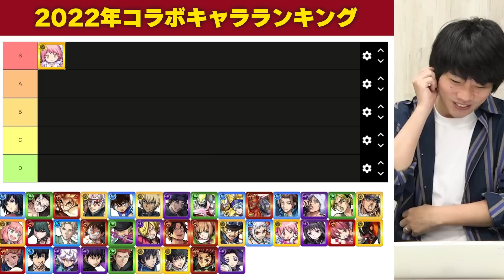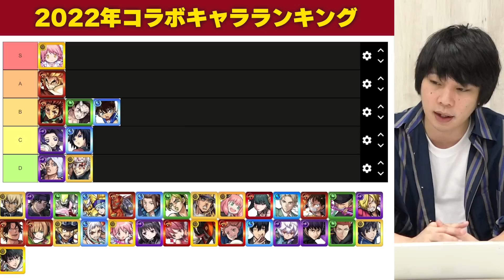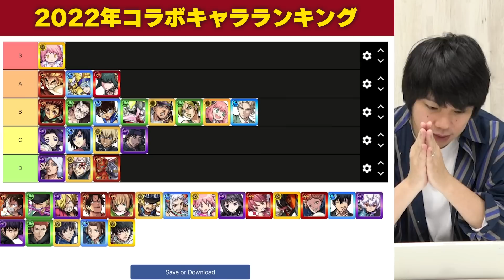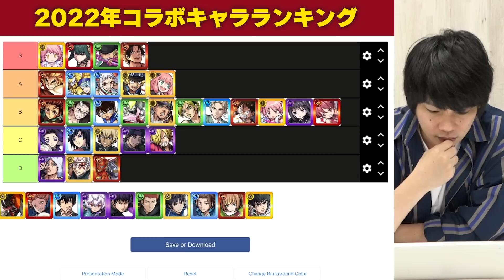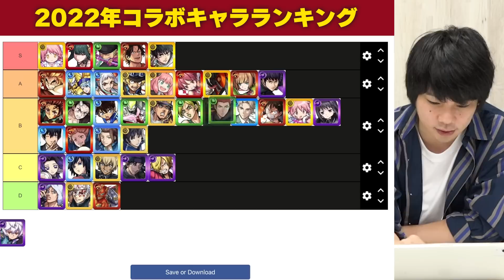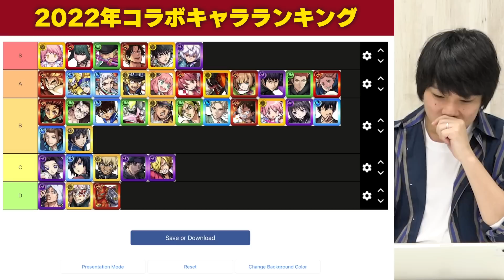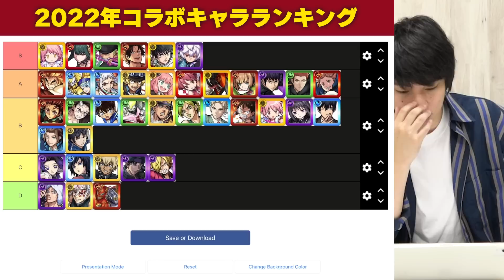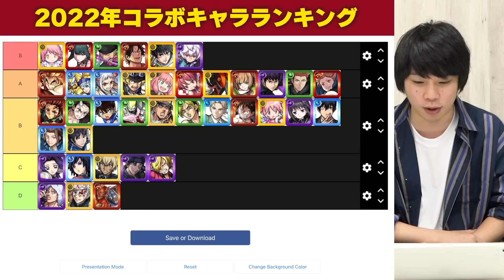【モンスト】今年のコラボは作品も性能も最高だった！！『コラボキャラ最強ランキング』Tier表で作ってみた！【2022最新版】【しろ】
▼2022年コラボキャラTierMakerはこちら！

▼ 今回はGameWith「しろ」が『2022年最新版 コラボキャラクター』tier表を作成していきます！